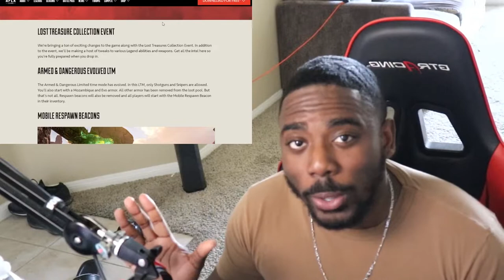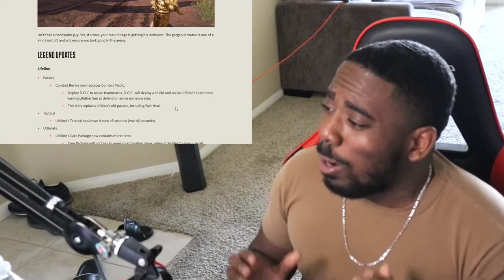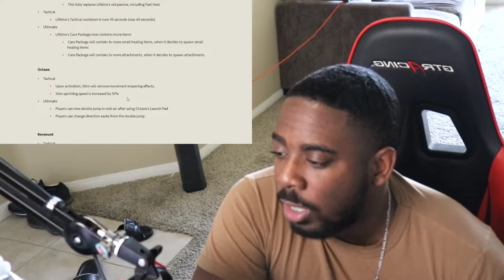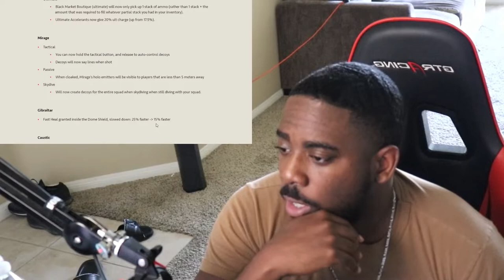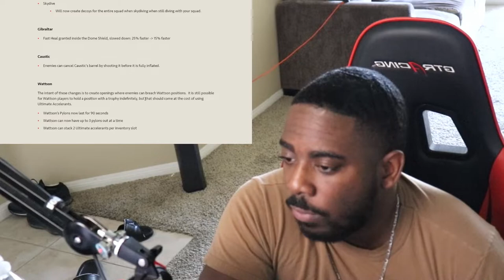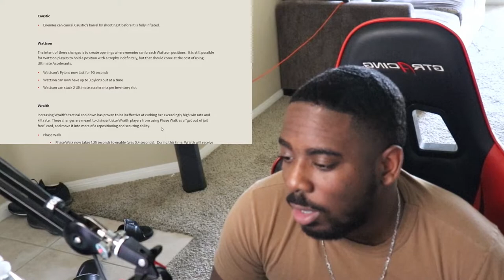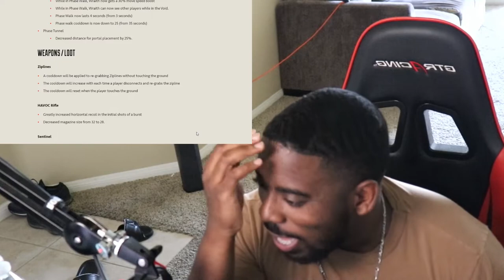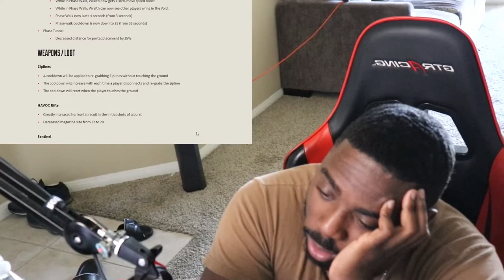Apex Legends Lost Treasure Patch Notes - LIFELINE,OCTANE & REVENANT BUFF, WATTSON & WRAITH CHANGE!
In today's video we discuss Apex Legends Lost Treasure Patch Notes!